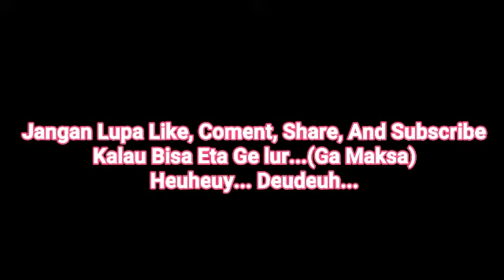KA PANGRANGO TUMBEN PELAN JALANNYA DI KM 25+3 JEMBATAN AL-AMIN CICURUG